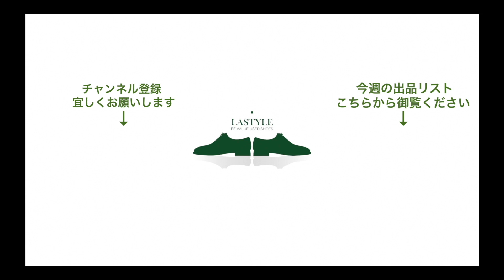トリッカーズ M7384 チャッカブーツ コードバン バーガンディ ナノユニバース別注 サイズ8Fitting5【3722】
【訂正】動画内にて指先周りアンライニングとお伝えしましたが、踵周りより薄手のライニングとなっておりました。お詫びして訂正いたします。

【商品説明】
希少性の高いコードバンを採用した2アイレットのチャッカブーツ。コードバンチャッカの代表格オールデン1339よりも一回り剛健な佇まいでトリッカーズらしさも垣間見えるお品です。